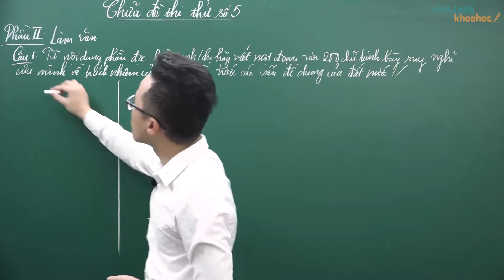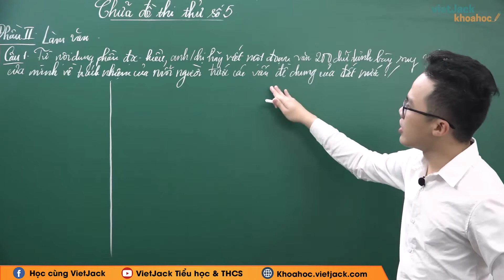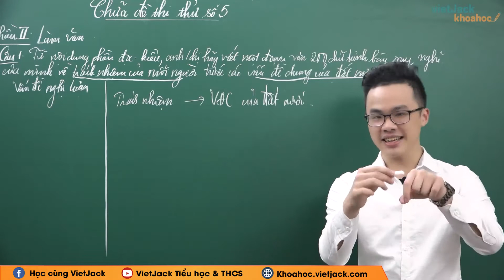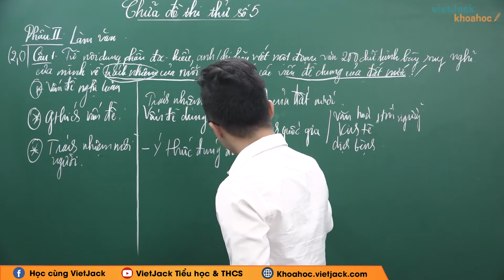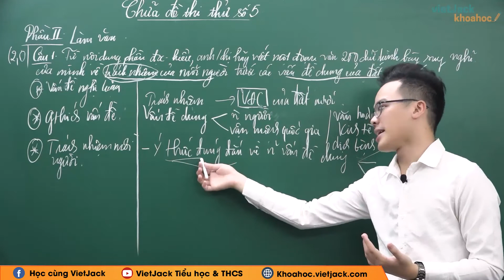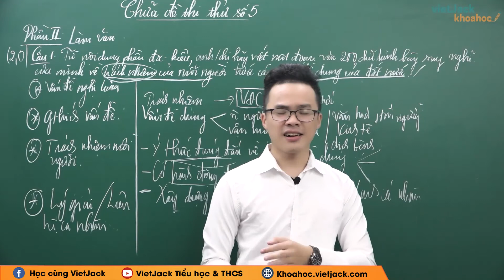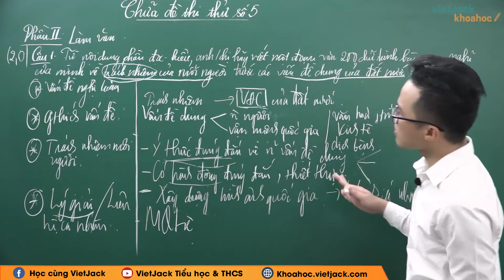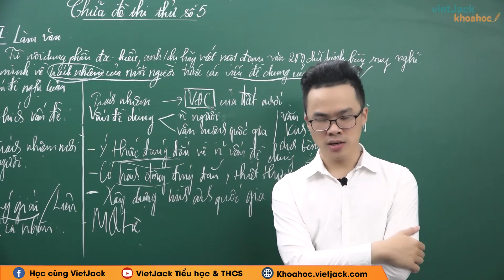Phần nghị luận xã hội - Đề số 5 - Luyện thi THPTQG môn Ngữ văn - Thầy Nguyễn Huy Hoàng (HAY NHẤT)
Luyện thi THPTQG môn Ngữ văn - Phần nghị luận xã hội - Đề số 5

Trong bài giảng này, thầy sẽ giúp các em tổng hợp kiến thức trọng tâm về Phần nghị luận xã hội - Đề số 5 trong chương trình Ngữ văn 12 phục vụ cho kì thi THPTQG sắp tới. Bên cạnh đó thầy sẽ giải chi tiết các một số ví dụ minh họa. Chú ý theo dõi bài học cùng thầy nhé !